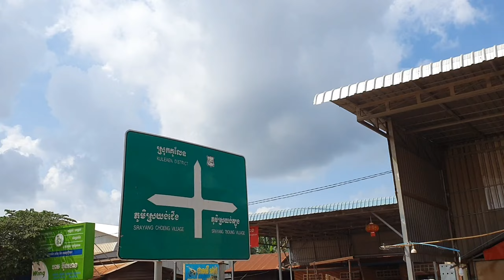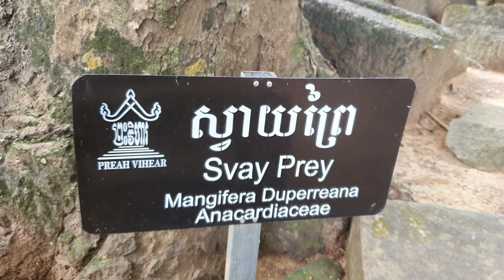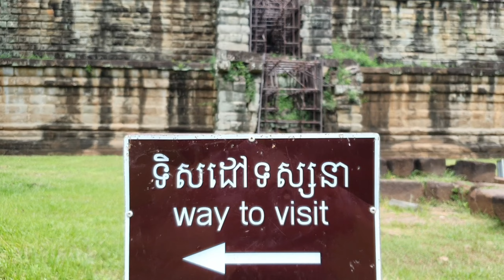Ep1, ភ្នំត្បែង និងកោះកេរ្ដិ៍ ដំណើរកំសាន្តបែបរញ៉េរញ៉ៃ បែបសប្បាយសប្បាយរីករាយរំភើប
Channel Bunhuy Official មានការផុសវីដេអូ ដូចជាដំណើរកម្សាន្តវីដេអូផ្សងព្រេង ស្វែងរកសត្វចម្លែកក្នុងព្រៃ ធ្វើម្ហូបក្នុងព្រៃ វីដេអូប្រែង និងវីដេអូផ្សេងៗដែលធ្វើឲ្យសើចសប្បាយ និងវីដេអូហ្គេមមួយចំនួនទៀត។
+ខ្ញុំបាទសូមអភ័យទោសរាល់កំហុសទាំងឡាយម្ដងទៀតដែលបានកើតឡើងក្នុងការផុសវីដីអូនេះ ហើយកសូមអគុណបងប្អូនដែលតែងតែតាមដាននឹងគាំទ្ររកន្លងមក។ +I apologize again for all the mistakes that have been made in this video and thank you for your continued support